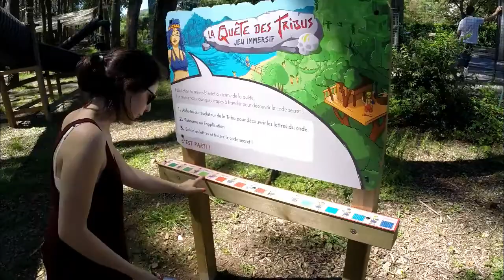City Aventure La Quête des Tribus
Aujourd’hui tu as la chance d’intégrer la Tribu ! Tu vas devoir résoudre plusieurs énigmes à travers la forêt pour découvrir un code encore tenu secret. À toi de jouer ! Découvre le nouveau jeu immersif 3.0 complètement dingue des parcs City Aventure.